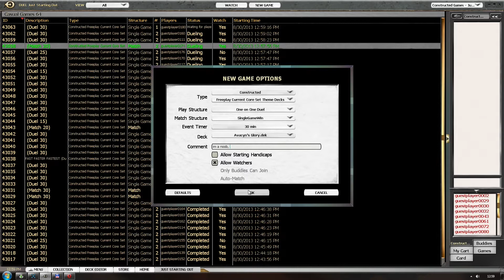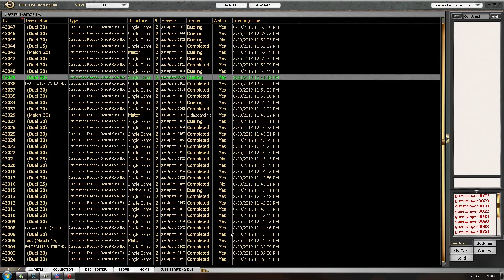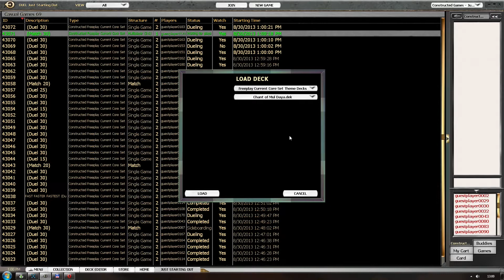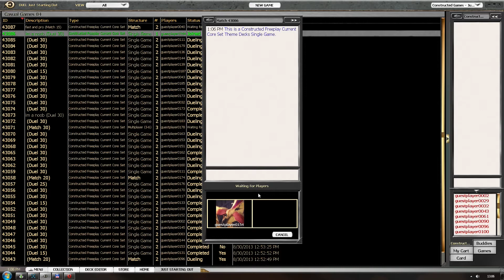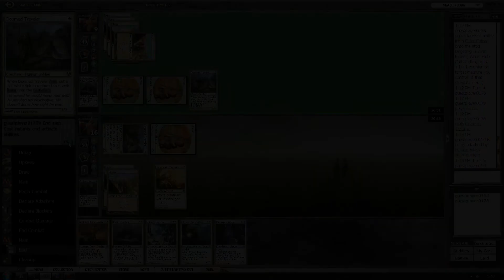★ Magic The Gathering Online| First timer playing and winning ! PART 1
Almost first time to play this game, enjoy :D